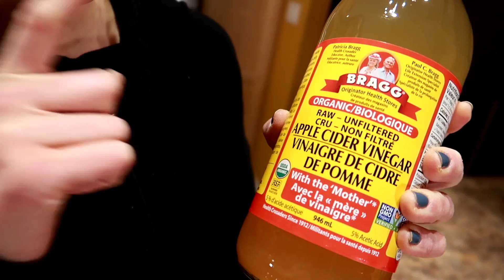6 Best Ways to Lose BELLY FAT FAST (JUST DO THESE)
In today's video I give you the 6 best ways to lose belly fat fast.  Also I share how to avoid bloating and improve your digestion of food.